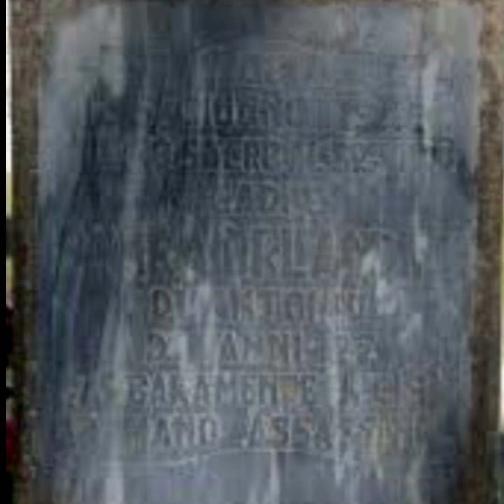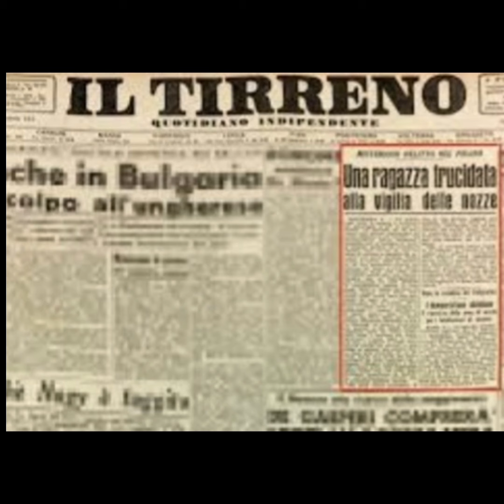Il Fantasma di Toiano Elvira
La storia di una donna che lasciò questa terra in circostanze misteriose